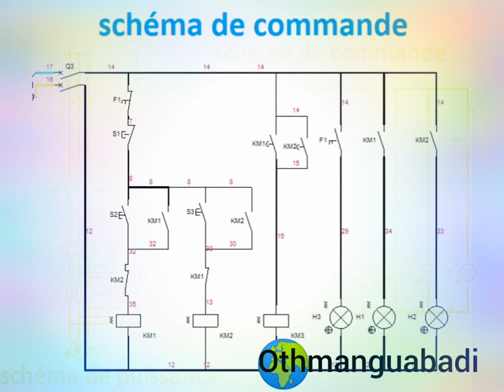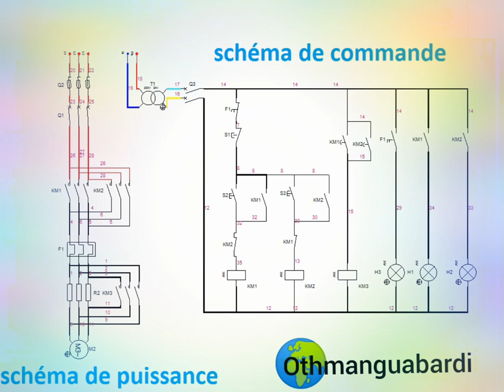DEMARRAGE_STATORIQUE_2_TEMPS_2_SENS_DE_MARCHE ⚡⚡TEMI